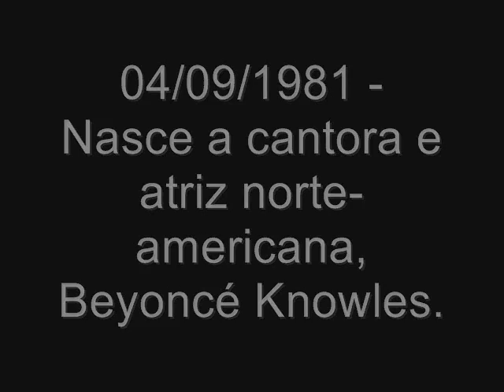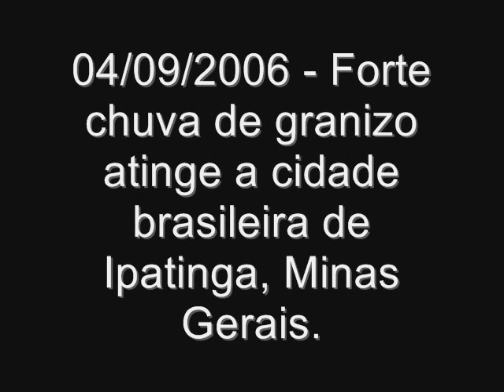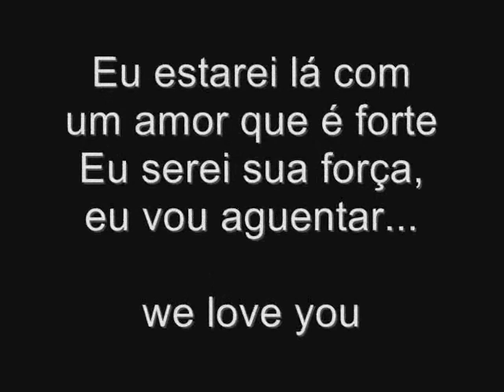isadora n. - 15 anos.wmv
Feito por Alice Oliveira, Clara Abreu (@claarabreu), Gabriela Canêdo, Isadora Silvia, Tayná Yasmim (@taynapv) , Lorena Marozzi, e Sophia Almeida (@soophiaalmeida) para Isadora Nascimento